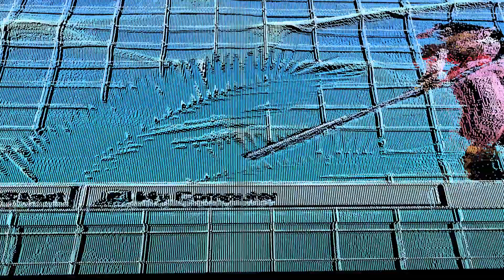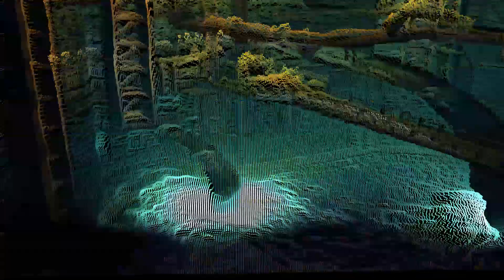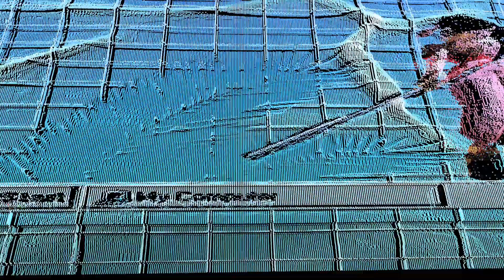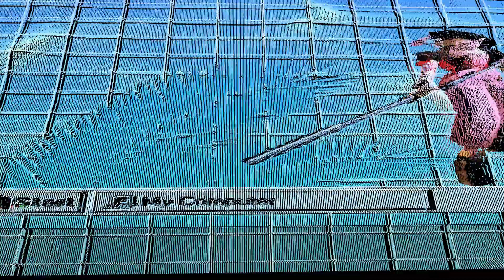[Free] Cartier God x Autumn Type Beat "Triangle"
Credit (prod. Myst Hills) in the title.
To upload to Apple Music / Spotify, purchase a lease.

Why not take a second to say "hey" below and let me know what you thought of the beat. Would also appreciate a sub too! ✌🏾

 My upload schedule:
►Every Tuesday
►Every Thursday
►Every Saturday